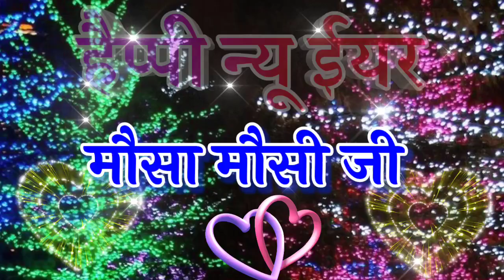हैप्पी न्यू ईयर मौसा और मौसी जी 🌹Naye Sal ki shayari mausa mausi ji ke liye 🌹Happy New Year 2023